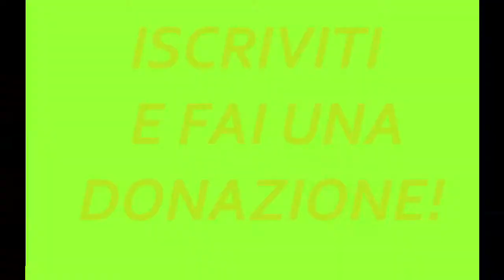Forza Horizon 3 - Gameplay ITA [XBOX ONE S] #13 - ALFA POWER!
Tredicesimo episodio del Gameplay di "Forza Horizon 3"! Oggi proviamo la prepotenza della "ALFA ROMEO 155 Q4 DTM"!